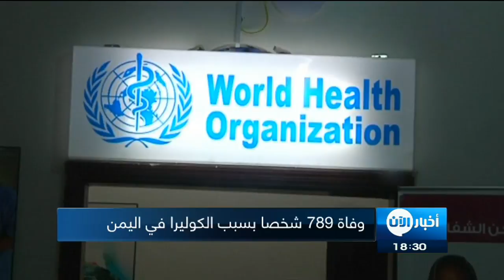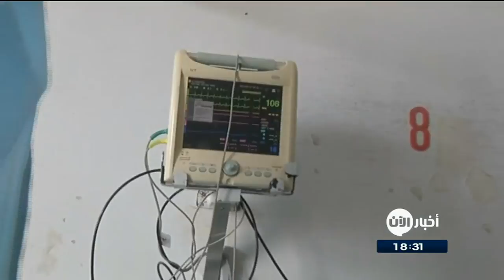أخبار الصحة | وفاة 789 شخصاً بسبب الكوليرا في اليمن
تتزايد مخاوف اليمنيين والمنظمات الدولية من خروج وباء الكوليرا عن السيطرة، بعد ارتفاع عدد حالات الوفيات في البلاد لتصل إلى نحو 800 حالة منذ بدء تفشي الوباء في أبريل الماضي، حسب آخر الإحصائيات المعلنة من قبل منظمة الصحة العالمية التي أكدت أنه جرى تسجيل أكثر من مائة الف حالة اصابة بالكوليرا، في ظل حالة الحرب التي تمر بها البلاد منذ ما يقرب من 3 سنوات.

أعلنت منظمة الصحة العالمية ارتفاع عدد حالات المصابين بوباء الكوليرا في اليمن إلى أكثر من 100 ألف حالة منذ بدء تفشي الوباء في 27 أبريل الماضي. وقال المتحدث باسم المنظمة انه تم الإبلاغ عن اكثر من مائة الف حالة إصابة بالكوليرا، توفي منها 789 شخصا في 19 محافظة بسبب الوباء".

وكانت منظمة الصحة العالمية قد أعلنت أن التفشى لم يبلغ ذروته بعد مضيفة أن عدد وفيات الكوليرا زاد نحو 50 % منذ 27 مايو الماضي . وأشارت إلى أن الفترة من 27 أبريل حتى الرابع من يونيو كان هنا 86 ألفا حالة اشتباه في الكوليرا في 19 من بين محافظات اليمن البالغ عددها 23 محافظة .

وبحسب منظمة الصحة العالمية  فإن وباء الكوليرا يمكن الوقاية منه ومعالجته؛ ولا ينبغي وقوع المزيد من الخسائر في الأرواح بسبب هذا المرض، وإن كل تأخير في الدعم يؤدى إلى إصابة المزيد. ويسبب الكوليرا إسهالاً حادًا يمكن أن يودي بحياة المريض خلال ساعات، والأطفال الذين يعانون من سوء التغذية وتقل أعمارهم عن 5 سنوات هم الأكثر عرضة لخطر الإصابة.

من جانبها قالت منظمة "أوكسفام" الدولية الإنسانية في تقرير نشره موقعها الإلكتروني، إن وباء الكوليرا، المتفشي في اليمن، يقتل شخصاً واحداً تقريباً كل ساعة. وأضاف التقرير: "إذا لم يتم احتواء وباء الكوليرا، فإنه سيهدد حياة آلاف الأشخاص فى الأشهر المقبلة".

ودعت المنظمة، في تقريرها، إلى بذل جهود كبيرة فى مجال المساعدات، والوقف الفوري لإطلاق النار؛ للسماح للعمال الصحيين والعاملين في مجال الإغاثة بمعالجة تفشي المرض. وقال التقرير: إنه "خلال الأشهر المقبلة، يمكن أن يصل عدد حالات الإصابة بالكوليرا في اليمن إلى 150 ألف حالة، مع وجود توقعات تجعل التقديرات تصل إلى 300 ألف حالة".